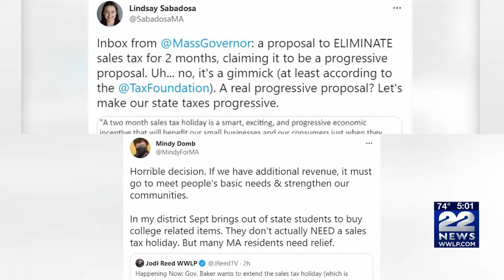State announces legislation to make August and September 2021 sales tax holiday months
The Baker-Polito Administration is filing legislation to establish a Sales Tax Holiday for the months of August and September.